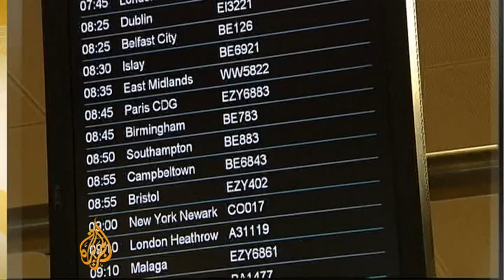Easyjet to test volcanic ash radar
New technology that could minimise future disruption to air traffic from volcanic ash has been unveiled by budget airline EasyJet.

The British airline will be the first to trial a new ''weather radar for ash'' system called AVOID (Airborne Volcanic Object Identifier and Detector).

The system involves placing infrared technology onto an aircraft to supply images to both the pilots and an airline's flight control centre.

It is an attempt to prevent a repeat of April's airspace shutdown, after an Icelandic volcano erupted.

The disruption cost airlines nearly $3bn and stranded thousands of passengers.

Al Jazeera's Emma Hayward reports on the aircraft-mounted radar that could help prevent future airspace closures.